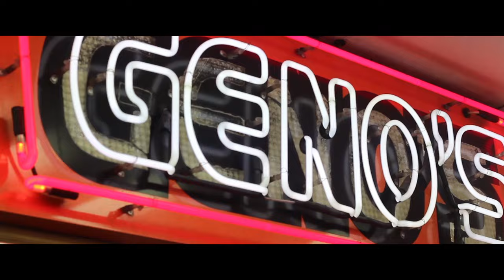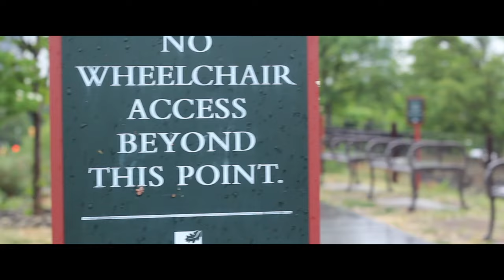Falling Atmosphere - For Greens To Dimes (Official Music Video)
Music Video for "For Greens To Dimes" off our new mix tape P.O.M.